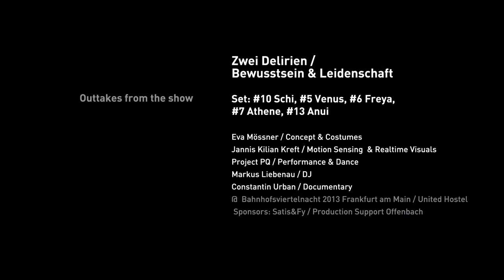Body motion controlled visuals HD #10 #5 #6 #7 #13 / Zwei Delirien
Body motion controlled visuals by Jannis Kilian Kreft / Studio Kreft
Concept & Costumes by Eva Mössner
Performance & Dance by Project PQ
DJ Markus Liebenau
Documentary by Constantin Urban
vvvv